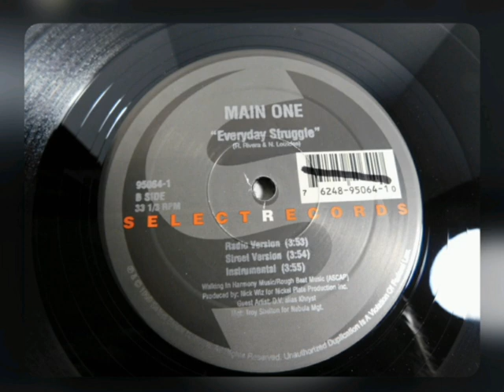Main One – Everyday Struggle, The Main Event (Instrumentals)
M1 Beats:

0:01 - Everyday Struggle

3:48 - The Main Event